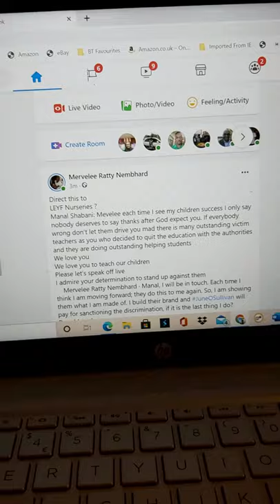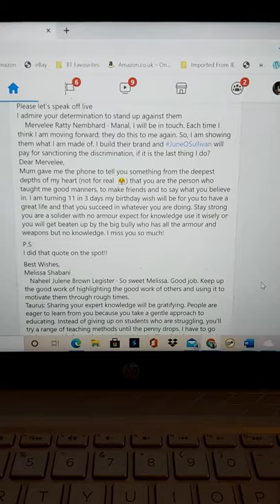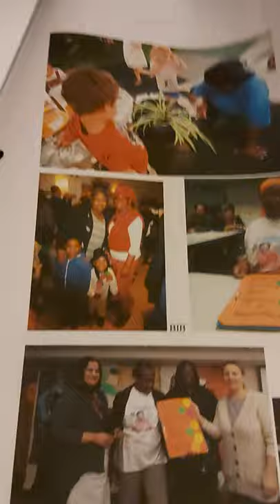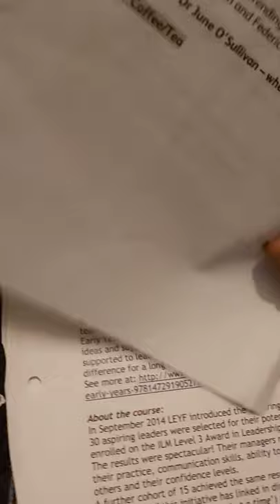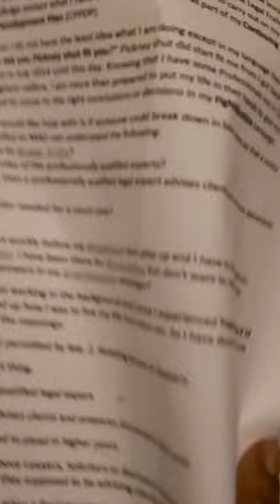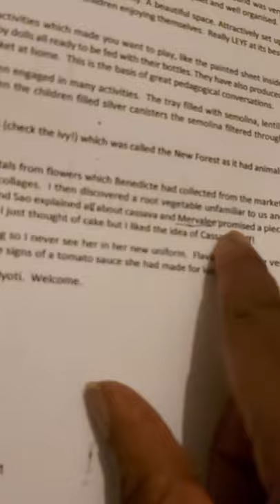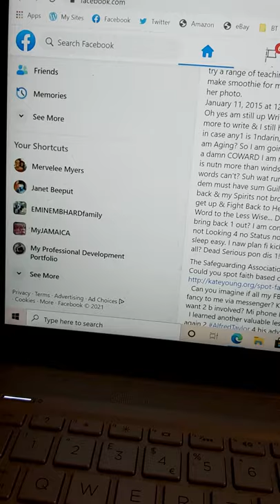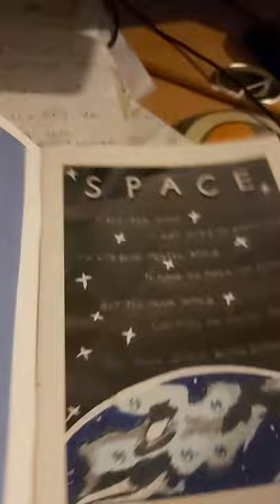June O'Sullivan Mask Of Sanity Destroyed Lives MERVELEE MYERS Must Expose LEYF 22/3/2021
Manal Shabani: Mevelee each time I see my children success I only say nobody deserves to say thanks after God expect you. If everybody wrong don’t let them drive you mad there is many outstanding victim teachers as you who decided to quit the education with the authorities and they are doing outstanding helping students
We love you to teach our children
Please let’s speak off live
I admire your determination to stand up against them
Manage
LikeShow more reactions
 · Reply · 13h

Mervelee Ratty Nembhard · Manal, I will be in touch. Each time I think I am moving forward, they do this to me again. So I am showing them what I am made of. I build their brand and JuneOSullivan will pay for sanctioning the discrimination, if it's the last thing I do?

Dear Mervelee,
Mum gave me the phone to tell you something from the deepest depths of my heart (not for real  🤗) that you are the person who taught me good manners, to make friends and to say what you believe in. I am turning 11 in 3 days my birthday wish will be for you to have a great life and that you succeed in what ever you are doing. Stay strong you are a solider with no armour expect for knowledge use it wisely or you will get beaten up by the big bully who has all the armour and weapons but no knowledge. I miss you so much!

P.S
I did that quote on the spot!!

Best Wishes,
Melissa Shabani
Manage
LikeShow more reactions
 · Reply · 13h

Naheel Julene Brown Legister · So sweet Melissa. Good job. Keep up the good work of highlighting the good work of others and using it to motivate them through rough times.
Taurus: Sharing your expert knowledge will be gratifying. People are eager to learn from you because you take a gentle approach to educating. Instead of giving up on students who are struggling, you'll try a range of teaching methods until the penny drops. I have to go make smoothie for my husband's nephew. I will update later.
shared her photo.
January 11, 2015 at 12:21am ·
Oh yes am still up Writing? This WB has taken its toll on me? A few more to write & I still have to be learning new skills all the time. Now in case any1 is 1ndarin, I am the SI & temperament of my Mama as I am Aging? So I am going to call a bloody spade a spade? & if any1 is a damn COWARD I am not going to tell dem dat dey are Brave! Word is nutn more than winds & sticks & stones may break my bones but words can't? Suh wat run galong guh find di Shrink den nuh? Sum a dem must have sum Guilty Conscience indeed? I have been to hell & back & my Spirits not broken? Just a little bruised & I found the Will to get up & Fight Back to Heal my Wounded Spirit! A suh me dweet. Word to the Less Wise... Di same Dog dat tek in dat Bone, is bound fi bring back 1 out? I am contended with the LIFE I am Blessed with & not Looking 4 no Status nor Positions, suh dem can rest assured & sleep easy. I naw plan fi kick wey Nubaddy Foot a God in Heaven at all? Dead Serious pon dis 1!